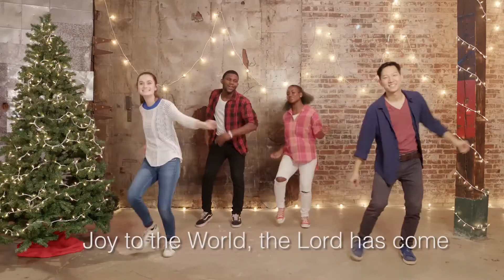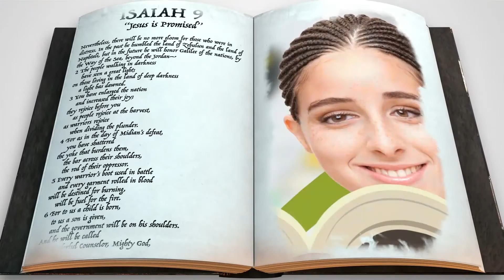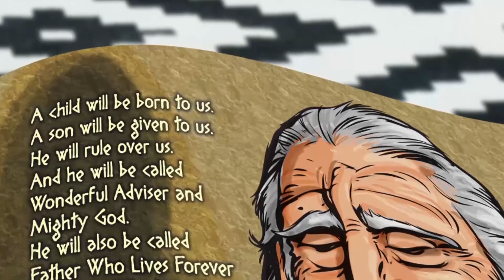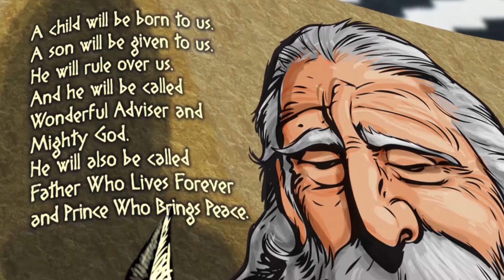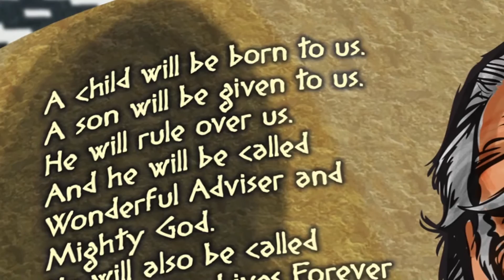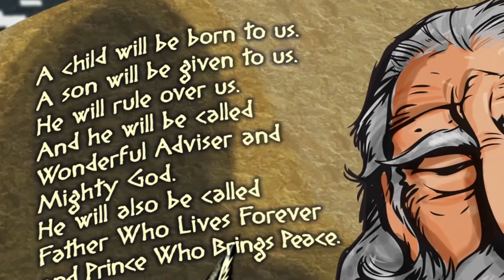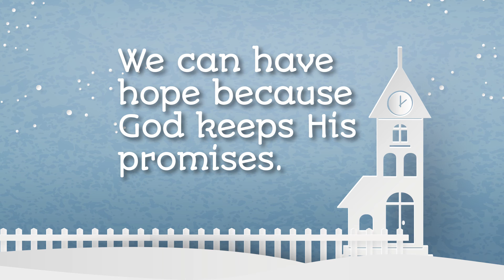Kindergarten - 2nd Grade Experience 12/6